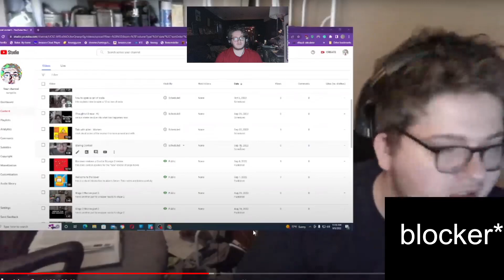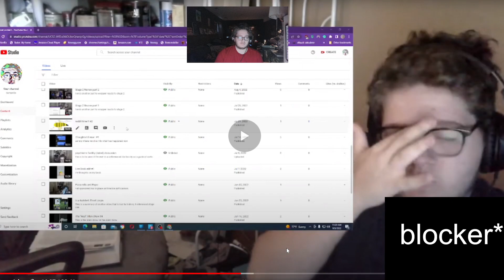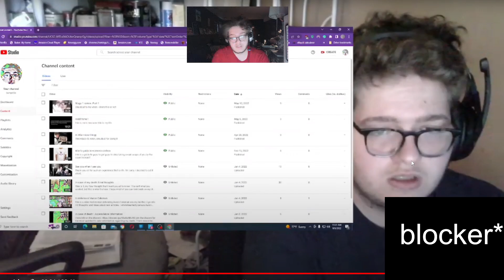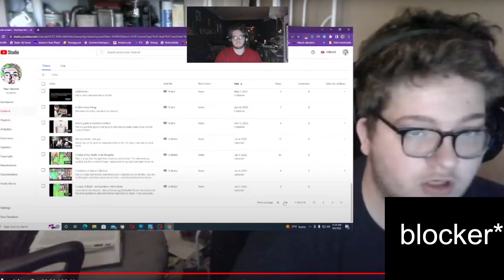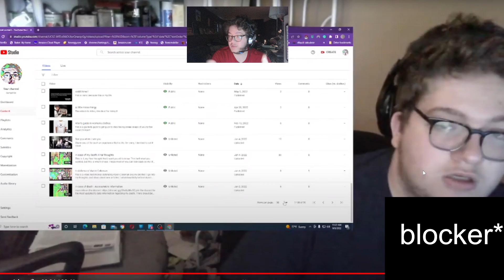2022 review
year review